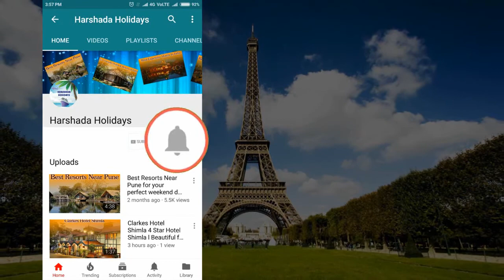Holiday Inn Resort Goa Online Room Booking one of the best 5 Star Beach Resort in Goa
Holiday Inn Resort is one of the Best 5 star resorts in Goa located in Cavelossim, along Mobor Beach. Surrounded by gardens, it offers a spa, an outdoor pool and a fitness centre.

Address : Mobor Beach, Cavelossim, Salcete, Goa 403731.

Holiday Inn Resort, Goa is the best five star beach resort which is a huge property with a captivating style that combines traditional Goan architecture with contemporary design and luxurious finishing. You can choose spacious accommodation in a stunning beachfront setting with the option of a garden view, pool view or sea view - with attached balconies.

Goa
Resorts
Goa Tourism
Holiday Inn Resort
Hotels in Goa
Resorts in Goa
5 star hotels in Goa
five star hotels in Goa
luxury hotels in Goa
Premium Hotels in Goa
Holiday Inn Resort Goa
Holiday Inn Resort Deals
Holiday Inn Resort Packages
Holiday Inn Resort information
Holiday Inn Resort Photos
tourist destination
Luxurious five star Resort in Goa